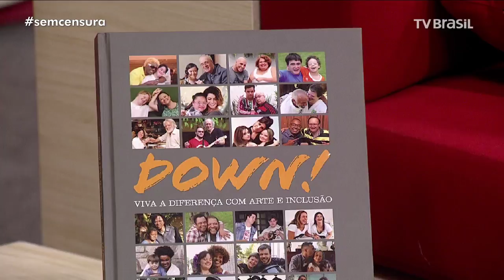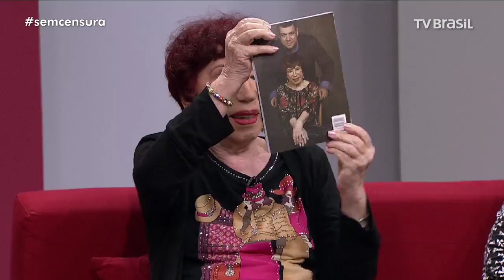Conheça o projeto para idosos ‘Rio Gentil’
Ação leva idosos à programas culturais no Rio de Janeiro.

No programa desta quarta-feira, dia 21 de março ainda falamos de Síndrome de Down, teatro e acervo. Os nossos convidados são:

Marília Britto é curadora do projeto 'Sérgio Britto memórias'. Sobrinha do ator, ela fala do acervo que está disponível para o público, no portal da Funarte.

Ana Paula Pacheco é professora. No dia internacional da Síndrome de Down, ela conversa conosco sobre o livro de fotografias que reúne pessoas com síndrome e artistas brasileiros.

Vanessa Braun é publicitária. Ela criou o projeto ‘Rio gentil’ que leva idosos à programas culturais.

Berta Loran é atriz. Aos 92 anos, ela faz um novo show com Jane Di Castro onde canta, dança e conta piadas.